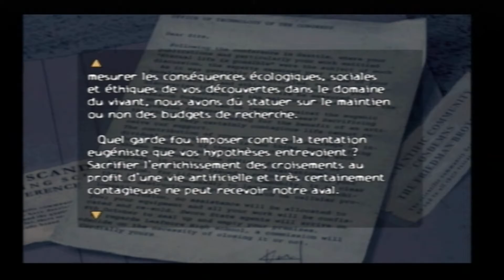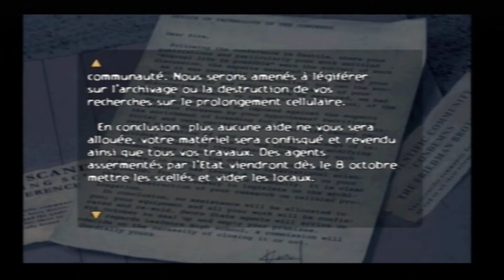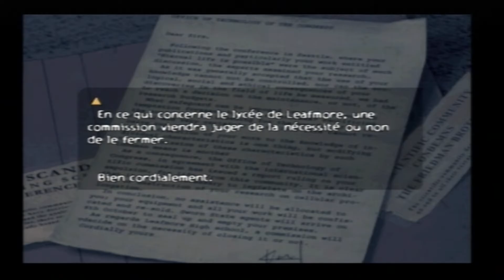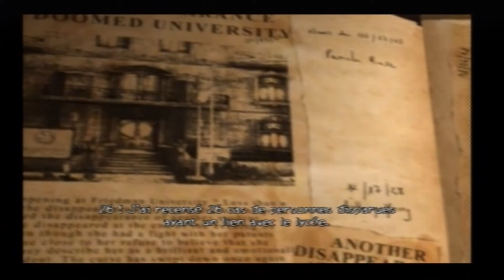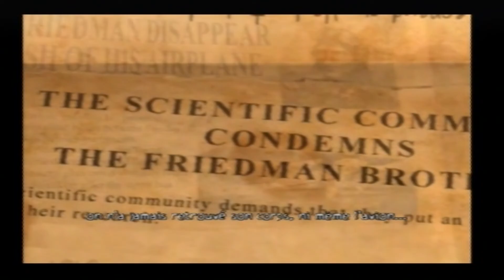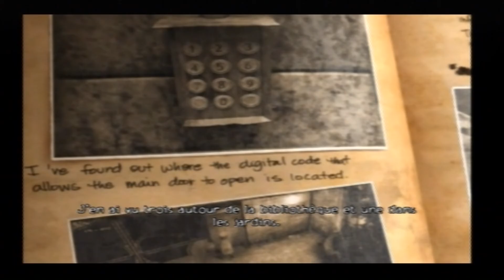Obscure Episode 9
Et si la fin n'était que le commencement ?! Hé oui bien des choses se passent dans ce lycée mais rien ne bouge, tout reste immobile... Toutes ces choses que l'on vous présente dans cet épisode sont-elles vraiment réelles ?... Réfléchissez bien à ce que vous voyez et vous verrez que l'on a pas bouger d'un centimètre !

Musique non libre de droit par Romain BENITEZ !